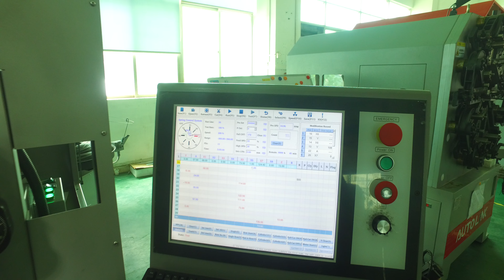AL 236R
KAMSIZ 12 EKSEN 0,3-2,5MM